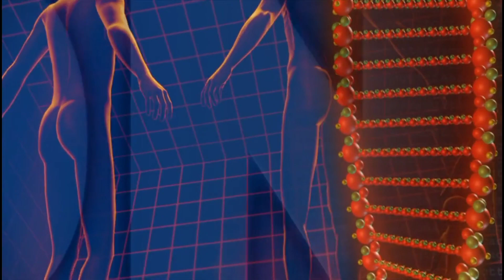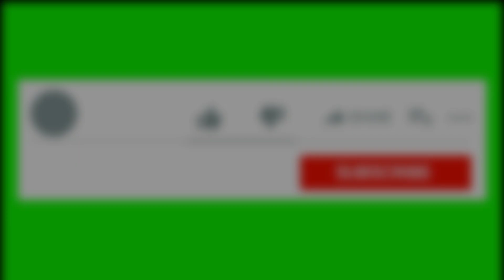6 LANGKAH MUDAH BINGIT menjadi SEHAT. Gampang banget!!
Video singkat 1 minute plus kali ini dari SERDADU MEDIS mengangkat tema mengenai bagaimana menjadi SEHAT dengan menjalankan 6 LANGKAH MUDAH MENJADI SEHAT. Silakan ditonton. Semoga bermanfaat.
Terima kasih.